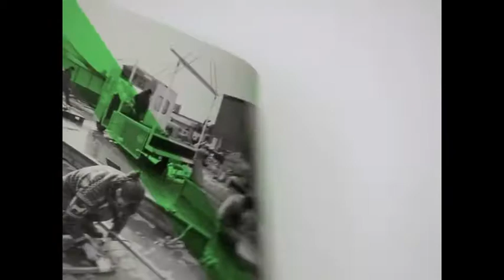R-URBAN TOOL LENDING LIBRARY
We are raising money to set up a tool lending library in East London which provides easy and affordable access to a wide range of good quality tools. We want to promote a culture of sharing and establish an active support network of makers. A small monthly fee will allow members to borrow tools and have an active say in what tools will be stocked and how the library will be run.

The R-Urban Wick Tool Library will be the first in London and one of the first of its kind in the UK. It will:
- stock, lend and maintain tools
- pool makers to exchange tools and expertise directly between themselves
- recirculate used tools which have become surplus in the construction industry
- offer a venue to host talks and workshops around making to share skills and knowledge

The tool library will be set up by Public Works, as no profit organisation working as part of the European R-Urban network, under the local R-Urban Wick project.